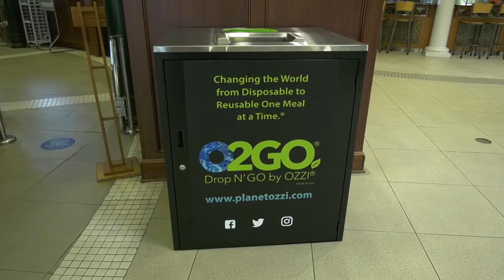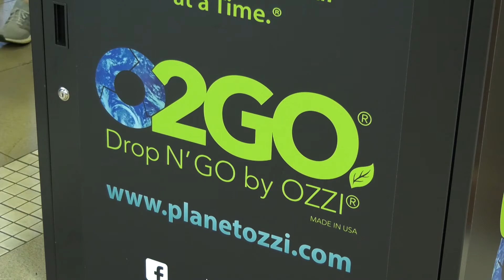O2GO- TROY TrojanVision News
The Troy Campus had to make a lot of adjustments during the time of covid restricted semesters. But the trojan dining hall decided to keep one change from the previous year, and it is one that could make an environmental impact.